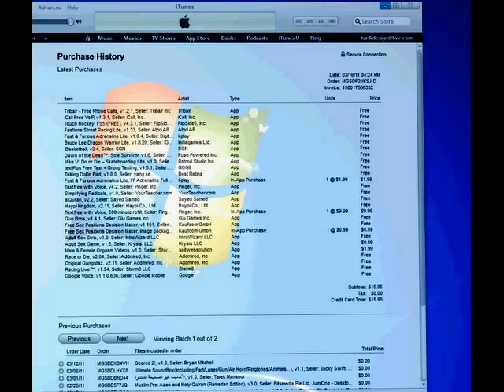Magic touch Interior workshop: Custom Furniture makers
We are Magic Touch Interiors and we do what you need.
Custom furniture, custom upholstery, drapery, wall covering, custom cabinets, flooring, commercial furniture are a few to mention that we take pride in making with highest quality for you.